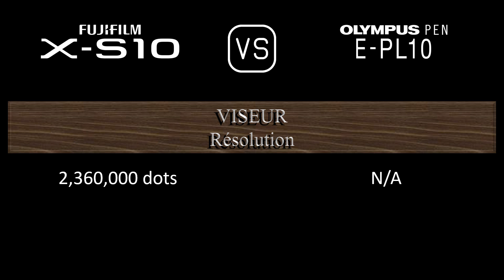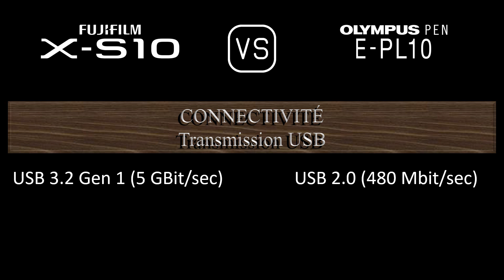Fujifilm X-S10 vs. Olympus PEN E-PL10: Une Comparaison de Caractéristiques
Cette vidéo fournit un aperçu des fonctionnalités du Fujifilm X-S10 et du Olympus PEN E-PL10 dans une comparaison de caractéristiques (comparison of specifications).

00:24 LANCEMENT
00:32 BOÎTIER
00:41 CAPTEUR D'IMAGE
01:05 IMAGE
01:21 OPTIQUE ET MISE AU POINT
01:50 ÉCRAN
02:10 VISEUR
02:26 FONCTIONNALITÉS PHOTOGRAPHIQUES
03:27 FONCTIONNALITÉS VIDÉOGRAPHIQUES
03:43 STOCKAGE
03:47 CONNECTIVITÉ
04:16 CARACTÉRISTIQUES PHYSIQUES
04:36 AUTRES CARACTÉRISTIQUES